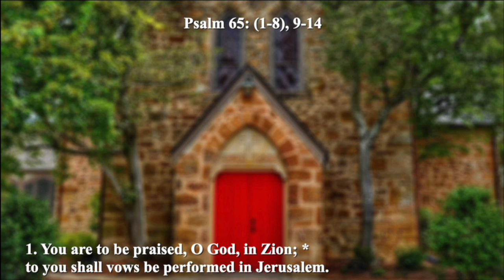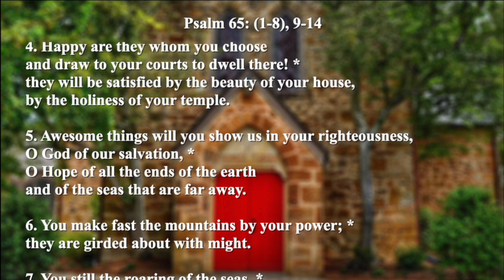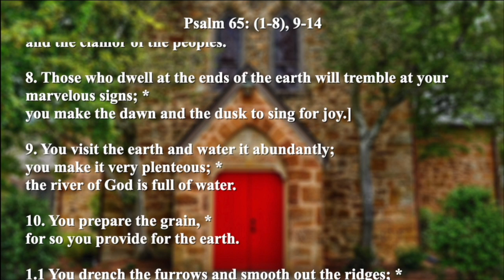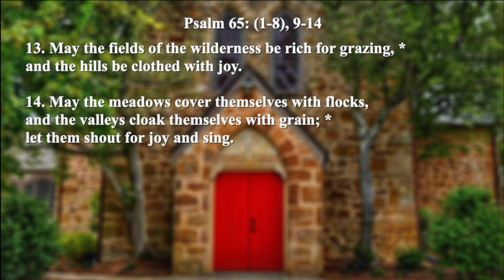Digital Worship for Sunday July 12, 2020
Join St. George's Episcopal Church in Griffin, GA on for our Digital Worship for Sunday July 12, 2020, the Sixth Sunday After Pentecost.